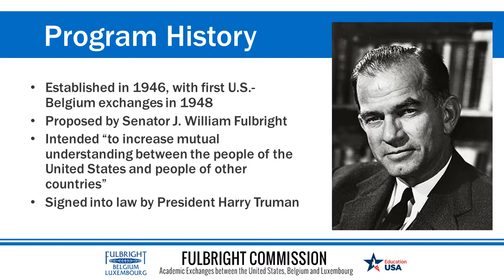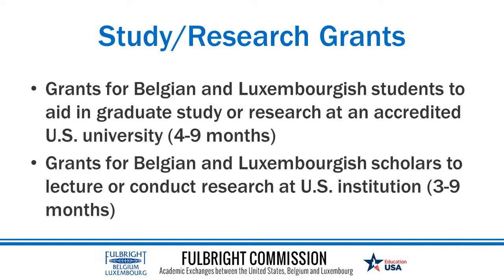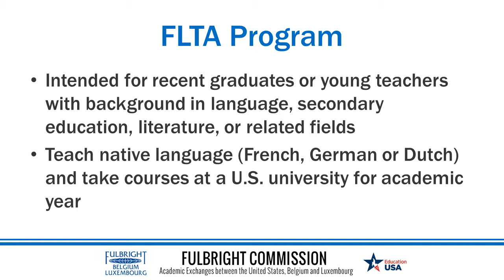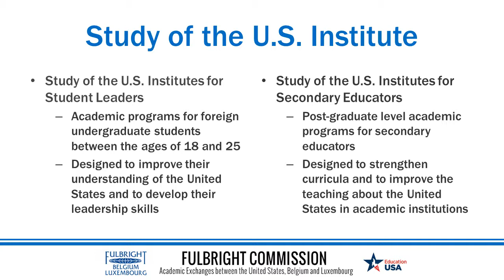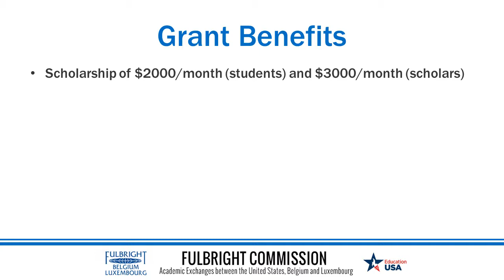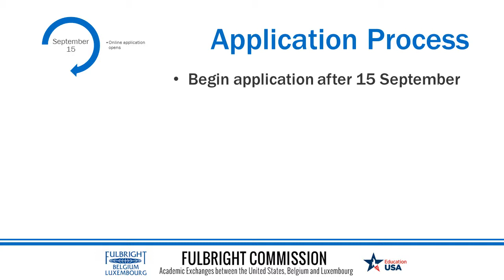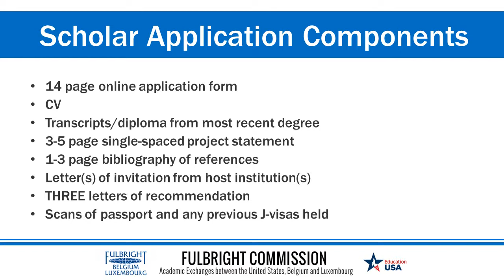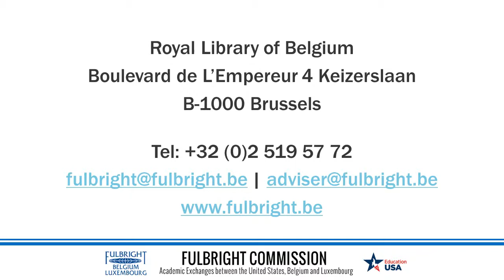Introduction Fulbright Belgium & Luxembourg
Curious about learning more about the Fulbright Program in Belgium and Luxembourg? This short introductory webinar will introduce the history of the Fulbright Program, provide an overview of the study and research grants available for Belgian and Luxembourgish citizens, and introduce you to the application process.